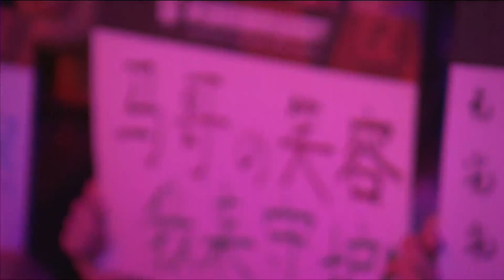BLG vs. RW - Playoffs Round 2 Game 4 | LPL Spring Split | Bilibili Gaming vs. Rogue Warriors (2018)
VOD of Bilibili Gaming vs. Rogue Warriors (Game 4)
LPL Spring Split Playoffs Round 2 2018